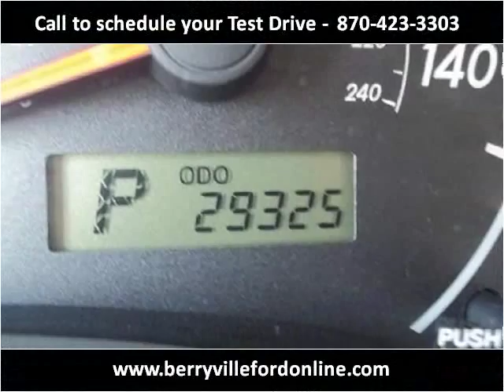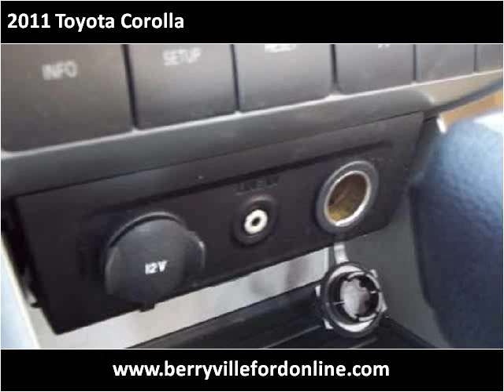2011 Toyota Corolla Used Cars Berryville AR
This 2011 Toyota Corolla is available from Berryville Ford.